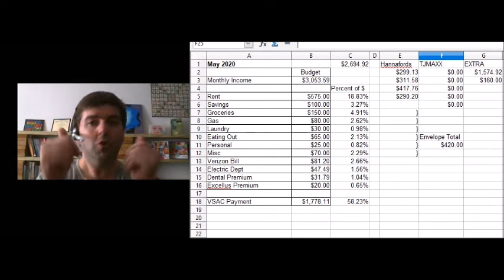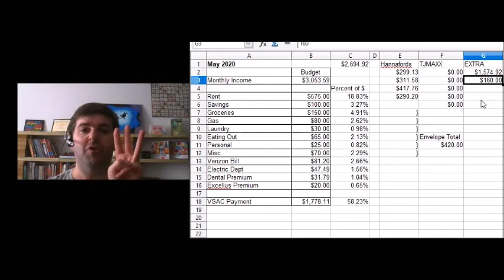Firewizard23 June 2020 Budget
So, how did May 2020 go? Let's find out!